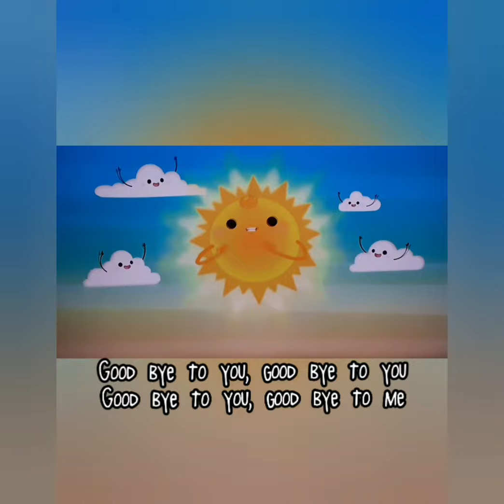Three Little Pigs Song (Song from Pink Fong)